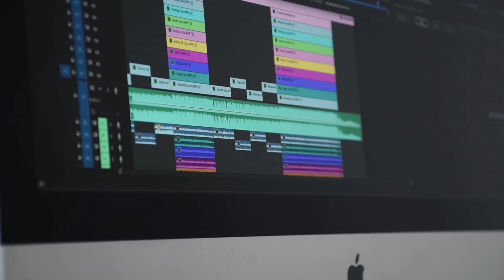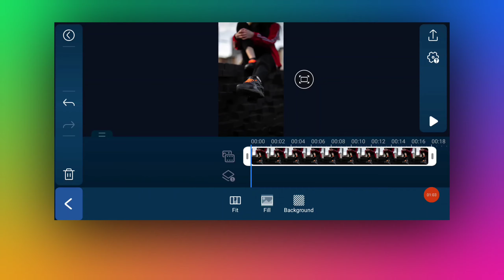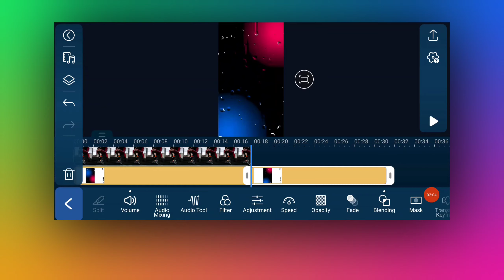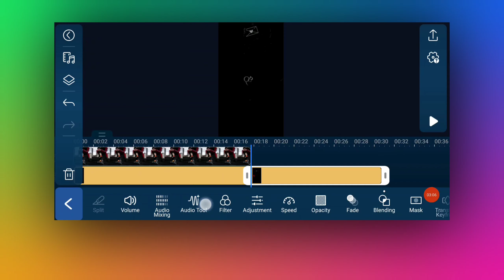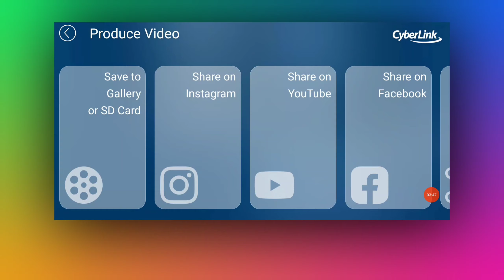How To Make Trending Lyrics Video In PowerDirector | Create Lyrics Video In PowerDirector